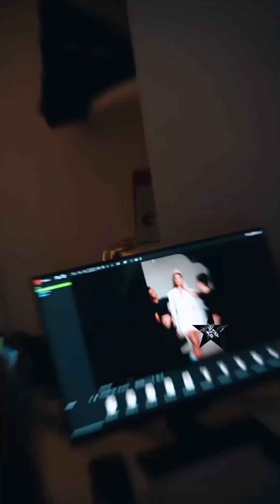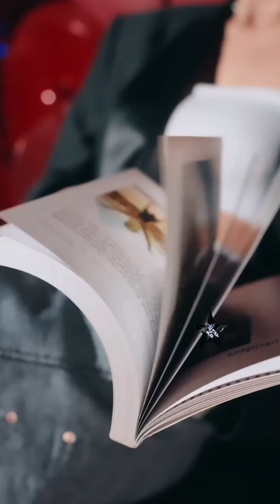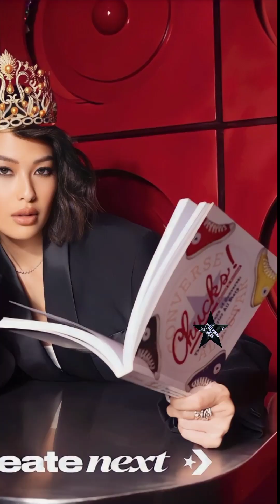Miss Universe Philippines 2023 🇵🇭 🇵🇭 🇵🇭.